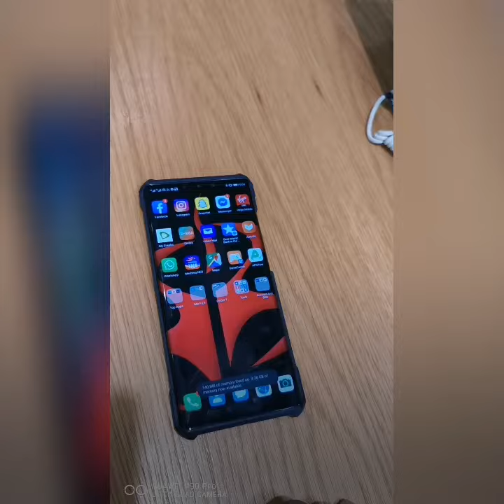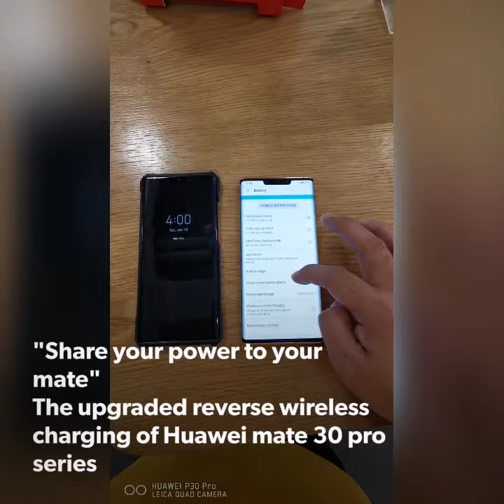Mate 30 pro 5G@SDGauhmall